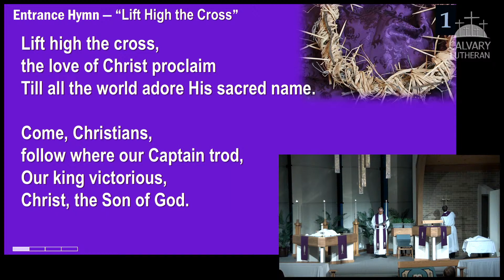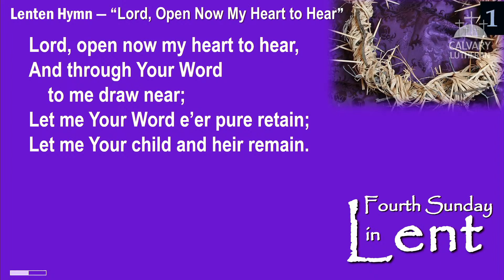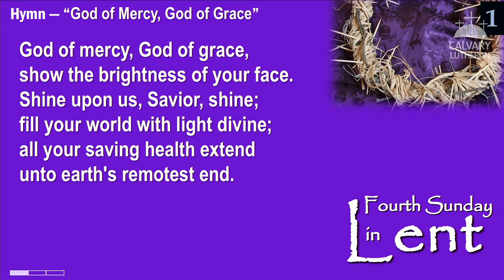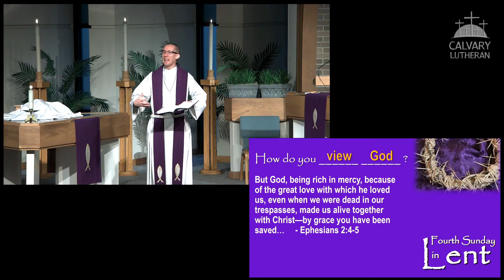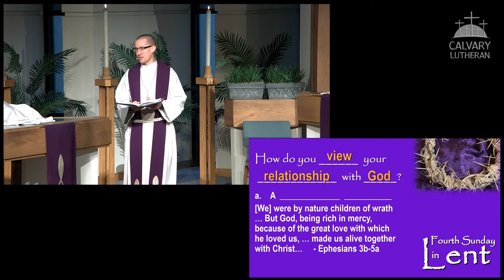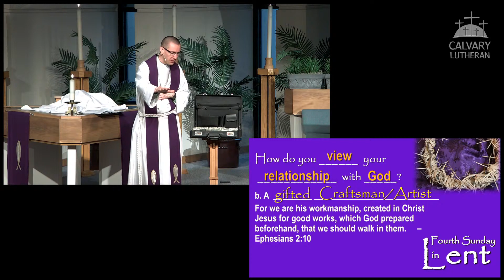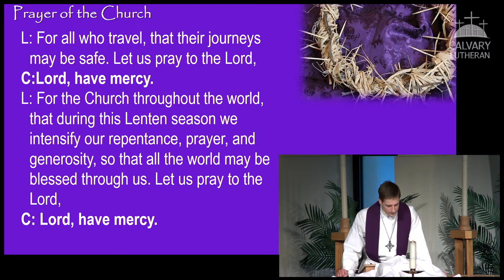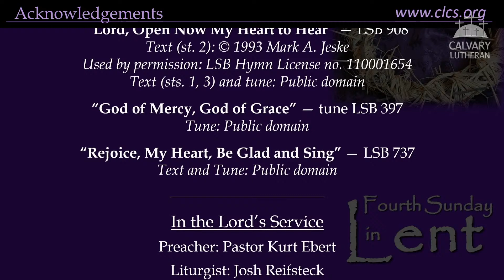Worship (TRADITIONAL) • March 14, 2021, 8:00 AM (recorded)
Recording of this weekend's traditional worship Live Stream • The Fourth Sunday in Lent • March 14, 2021 at 8:00 AM. The Sermon is "Rich in... " by Pastor Kurt Ebert based on Ephesians 2:1–10.

The Fourth Sunday in Lent has sometimes been considered an oasis in the middle of Lent, for today we hear again the refreshing, life-changing words of Ephesians 2:8-9, “For by grace you have been saved through faith. And this is not your own doing; it is the gift of God, not a result of works, so that no one may boast.”